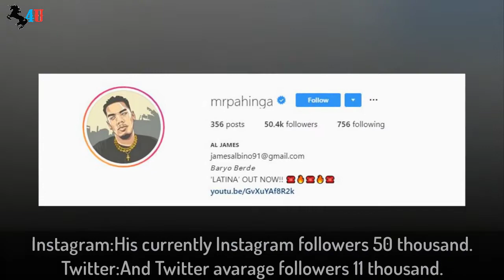Al James (Rapper) Biography,Net Worth,Income,Family,Cars,House & LifeStyle (2019)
Alvin James P. Manlutac (born August 19, 1991), known professionally as Al James, is a Filipino rapper and songwriter. He is known for his songs "Pahinga", "Ngayong Gabi", "Pa-Umaga" and "Latina"
Al James graduated with a degree in Fine Arts and Design at the University of Santo Tomas. He became involved in hip-hop where he met his collaborators, collectively known as "Baryo Berde Atbp." whom he met while at UST. The group now has 11 members.
His exposure increased with the release of "Ngayong Gabi", collecting over 25 million views in 18 months. He was praised by Highsnobiety for "his syrupy flow and purple imagery make for a chill counterpoint to the chaos of life in this dense megacity."He has crossed over from underground to mainstream as his song Ngayong Gabi hit #1 on Wave 89.1’s primetime hit in December 2017. So far, he is not signed with any record label.According to an interview with FHM, he stated that one of his hip-hop contemporaries he follows is Shanti Dope. He was tapped to remix his own single Pahinga by McDonald's' for their Summer Desserts advertisement campaign entitled "Palamig Ka Muna".

Following the release of the music video for Ngayong Gabi, which premiered on Myx, he was named as the Myx Featured Artist for October 2018.